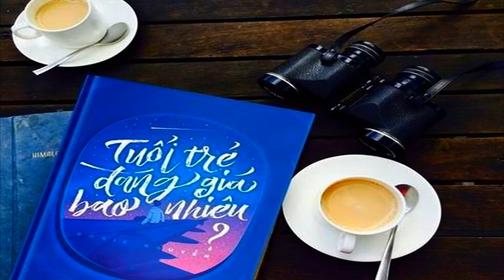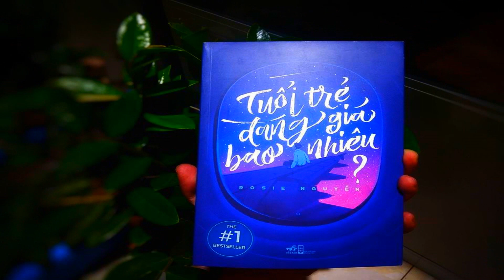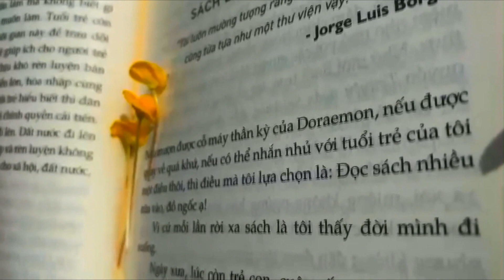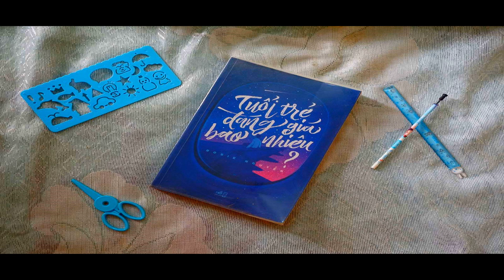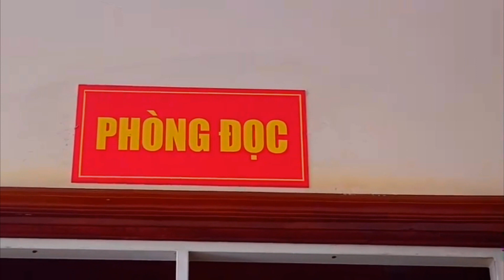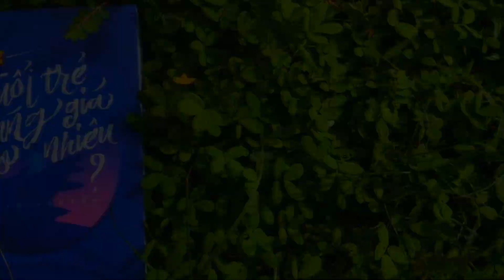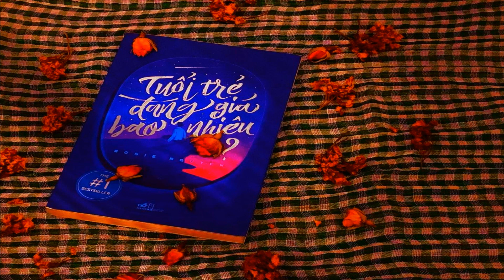C02745, Nguyễn Thị Cẩm Tú, Tuổi trẻ đáng giá bao nhiêu